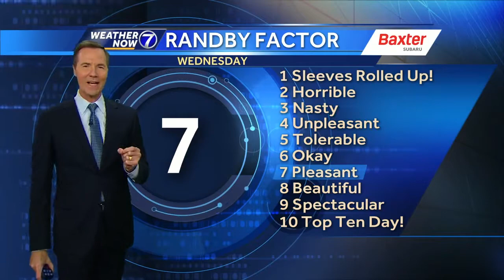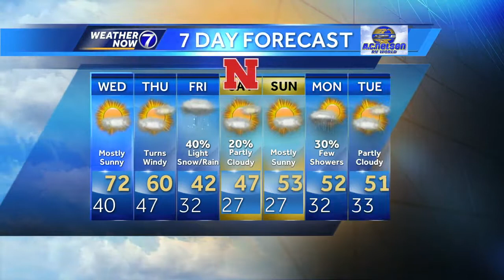Bill's Late Evening Update